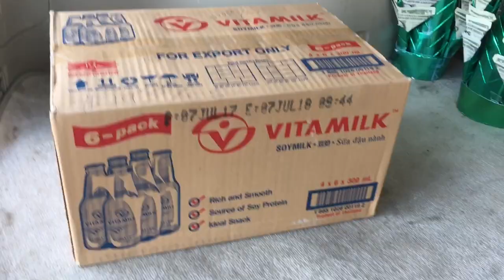Blessings grandma and baby VLOG Home Made Kaysone